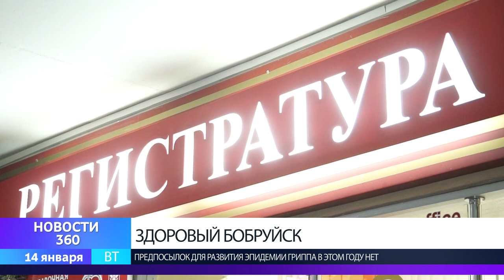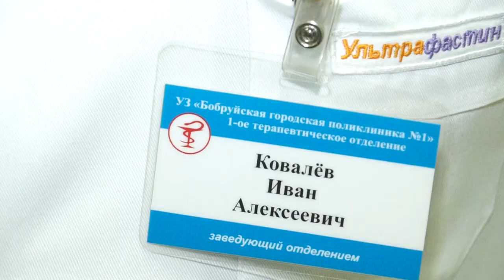Ждать ли эпидемию гриппа?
Предпосылок для развития эпидемии гриппа нет. Нынешней зимой Минздрав надеется и вовсе её избежать. Специалисты отмечают – ситуация с заболеваниями в Беларуси идентична прошлогодней: уровень остаётся низким и свидетельствует о том, что это всего лишь сезонный фактор.